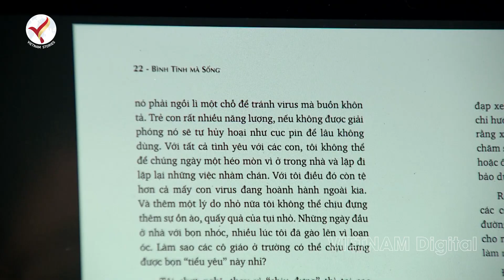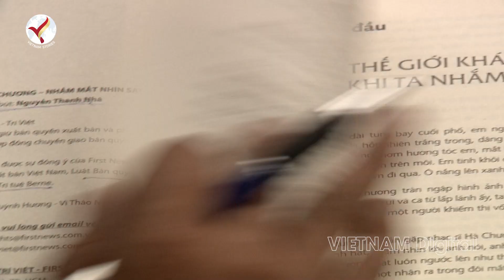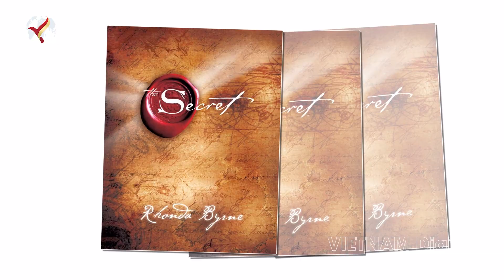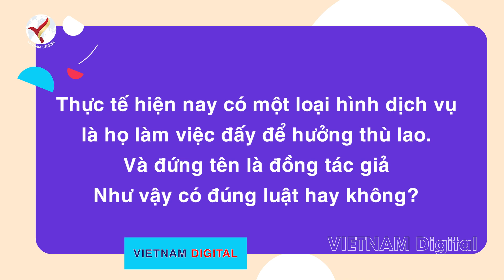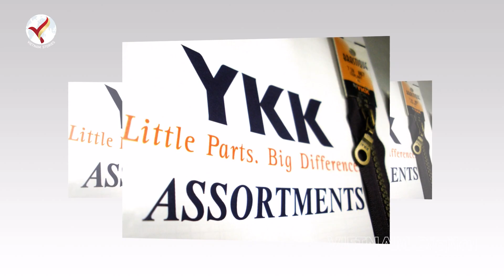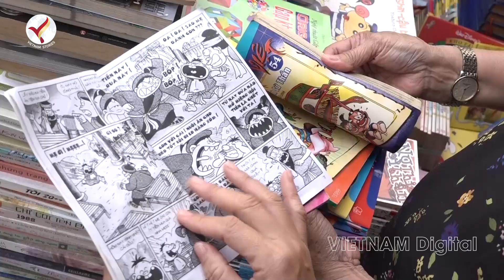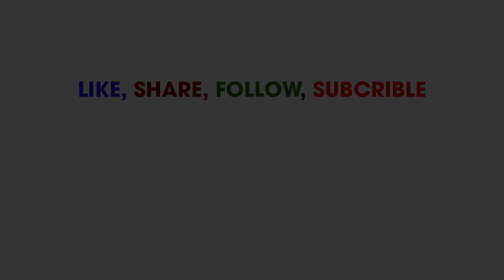🌺 NGƯỜI CHẮP BÚT là TÁC GIẢ SÁCH? Luật sư PHẠM VŨ KHÁNH TOÀN, VPLS Phạm và Liên danh SỞ HỮU TRÍ TUỆ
☘ Người chắp bút có phải là tác giả viết sách? Luật sư Phạm Vũ Khánh Toàn (VPLS Phạm và Liên danh), một trong những chuyên gia hàng đầu về Luật Sở hữu trí tuệ tại Việt Nam. Là luật sư uy tín và được hầu hết các thương hiệu lớn hàng đầu của VN và thương hiệu trên thế giới tại VN, chọn là Luật sư và đơn vị đại diện bảo vệ SHTT, Đăng ký Nhãn hiệu hàng hóa tại VN và trên thế giới.

00:15 Chuyên gia sở hữu trí tuệ Phạm Vũ Khánh Toàn
00:45 Luật sở hữu trí tuệ
01:00 Người chắp bút có phải tác giả sách?
04:25 Cuộc đời Luật Sư Phạm Vũ Khánh Toàn
05:20 Kết luận cuối cùng
06:40 Nhân vật trở thành tác giả khi nào?
07:20 Dịch vụ đứng tên đồng tác giả
07:50 Quyền nhân thân
08:20 Văn phòng luật sư Phạm và Liên Danh
08:40 Các vụ kiện nổi tiếng

🌺 Quyền nhân thân, gồm:
1. Đặt tên cho tác phẩm;
2. Đứng tên thật hoặc bút danh trên tác phẩm
3. Công bố tác phẩm/ cho phép người khác công bố tác phẩm
4. Bảo vệ sự toàn vẹn của tác phẩm, không cho người khác sửa chữa, cắt xén, xuyên tạc tác phẩm dưới bất kỳ hình thức nào.
Điều 19. Luật Sở hữu trí tuệ 2019
Quyền Đứng tên tác phẩm: KHÔNG THỂ CHUYỂN GIAO

🌺☘ Luật sư PHẠM VŨ KHÁNH TOÀN sinh năm 1961, Trưởng VPLS Phạm và Liên Danh.
Anh một trong những chuyên gia hàng đầu về Luật Sở hữu trí tuệ tại Việt Nam. Là luật sư uy tín và được hầu hết các thương hiệu lớn hàng đầu của VN và thương hiệu trên thế giới tại VN, chọn là Luật sư và đơn vị đại diện bảo vệ SHTT, Đăng ký Nhãn hiệu hàng hóa tại VN và trên thế giới.
Anh sử dụng thành thạo 2 ngoại ngữ chuyên sâu Luật để tranh tụng là Tiếng Anh, tiếng Nga.

☘ HỌC VẤN
- Cử nhân Vật Lý
- Thạc sỹ chuyên ngành: Luật sở hữu trí tuệ
- Khóa học bổng ngắn hạn Yale World Fellow, Trường Đại học Yale – Mỹ.

☘ KINH NGHIỆM:
Từ năm 1988 anh là Luật sư chuyên về Sở hữu công nghiệp của Việt Nam, ngay cả khi VN chưa ban hành Luật SHTT.
Anh công tác tại Cục Sở hữu trí tuệ của Bộ Khoa học & Công nghệ
1991 Trưởng VP VP Luật sư Phạm và liên danh
Trọng tài viên, VIAC – Trung tâm Trọng tài Quốc tế VN.

🌺☘Cùng với các Luật sư của VPLS Phạm và Liên danh, LS Toàn tham gia nhiều vụ kiện cho các bên Nguyên đơn và bị đơn của nhiều thương hiệu nổi tiếng trong và ngoài nước. Trong đó có các thương hiệu VN có nguy cơ bị “mất trắng” trên thị trường quốc tế và có thể phải bồi thường cho nước ngoài nhưng đã được bảo vệ thành công cho hàng ngàn thương hiệu lớn.
Đáng kể như: VÕNG XẾP DUY LỢI, dầu gội X-MEN, Cà phê Buôn Ma Thuột, một thương hiệu được cấp chỉ dẫn lý của Việt Nam từng bị DN tại Trung Quốc sử dụng…

🌺☘ Hay những vụ tranh chấp bản quyền tác giả nổi tiếng như Bảo vệ thành công Quyền tác giả của họa sĩ Lê Linh đối với bộ truyện tranh Thần Đồng Đất Việt với công ty Phan Thị, trong vụ kiện kéo dài 12 năm.
Nhiều vụ kiện bảo về bản quyền tác giả và thương hiệu, nhãn hiệu hàng hóa và sáng chế kéo dài nhiều năm, và ảnh hưởng phạm vi nhiều quốc gia. Nhưng Luật sư Toàn cùng các cộng sự đều bảo vệ thành công.

🌺☘ Còn nhiều vụ kiện xâm phạm quyền của VN bị bỏ lơ, mà theo Luật sư Phạm Vũ Khánh Toàn là vô cùng đáng tiếc, Đến khi đòi lại được nhưng cũng rất gian nan. Như thương hiệu gạo ngon nhất Thế giới ST25 của Việt Nam sau khi được vinh danh trong cuộc thi Gạo ngon thế giới, thì lại bị một  DN tại Mỹ “cướp” thương hiệu khi đăng ký Nhãn hiệu Độc quyền tại VN.
Kinh nghiệm hơn 30 năm trong linh vực SHTT anh là cố vấn của nhiều CEO tại VN cho các thương hiệu hàng đầu. Cũng đặc biệt được nhiều thẩm phán, Chánh Án mời cố vấn chuyên môn cho nhiều vụ kiện về SHTT trong và ngoài nước.

🌺☘ Kênh THANH HẢI TV sẽ có những video tiếp theo chia sẻ về SHTT mà nhiều người quan tâm dưới góc nhìn của vị luật sư này.
Câu chuyện NGƯỜI CHẮP BÚT CÓ PHẢI LÀ TÁC GIẢ SÁCH? Mời quý vị cùng theo dõi.
BẢN QUYỀN:  THANH HẢI TV

ENGLISH:

VIETNAM STORIES - Kể chuyện theo cách của bạn!

👉 Lê Thúy Hòa, Thái Bình School, Hướng nghiệp để Thành công.